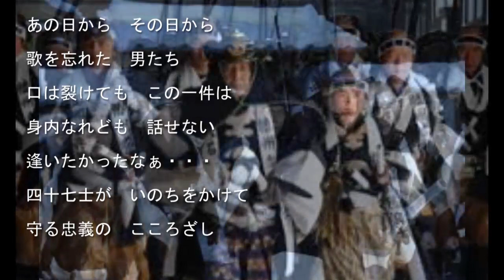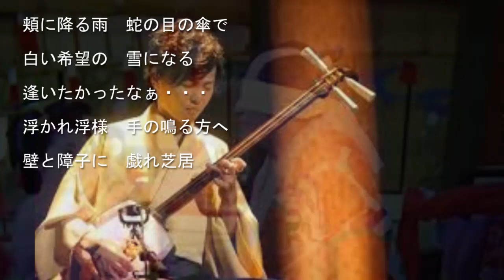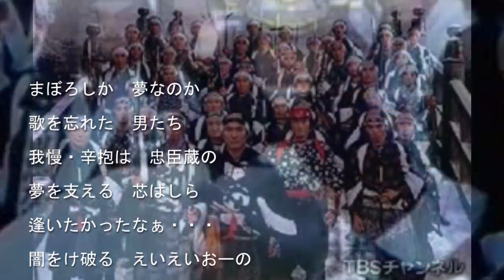逢いたかったぜ 内蔵助/浅野祥Cover:sasaki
説明

作詞/志賀大介　作曲/南乃星太　編曲/伊戸のりお